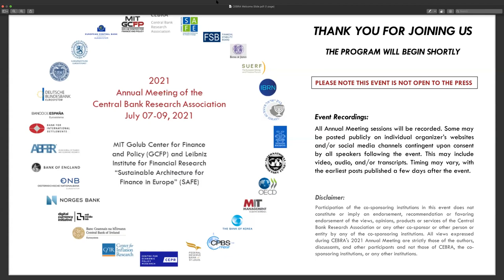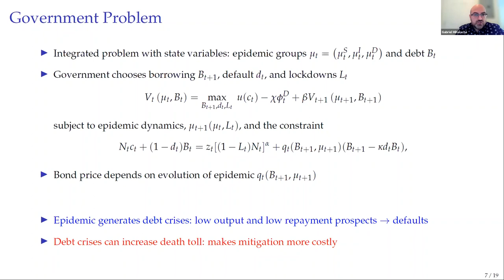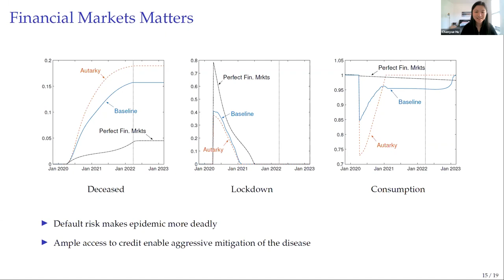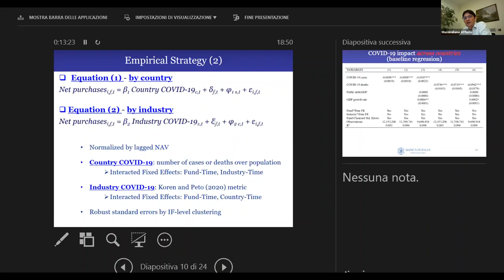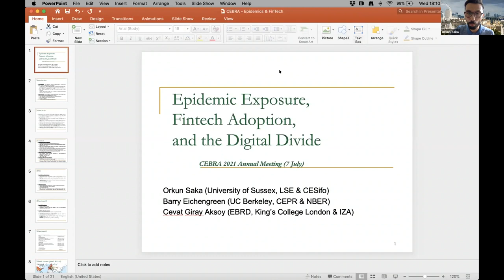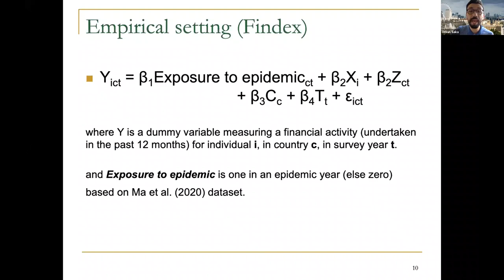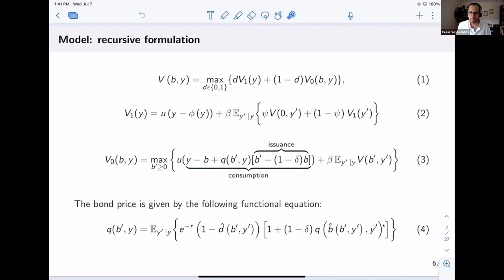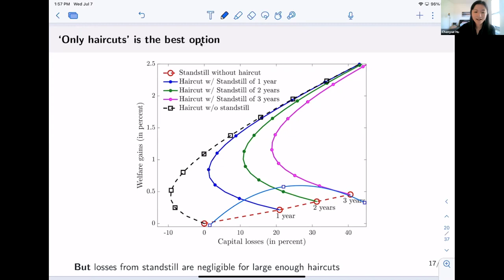CEBRA2021 - Session 14: COVID-19 Crisis and International Financial Architecture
CEBRA's 2021 Annual Meeting hosted by the MIT Golub Center for Finance and Policy

This session was organized by CEBRA’s International Finance and Macroeconomics Program (IFM).

Parallel Session I, Track A: International Economics, Session 14: COVID-19 Crisis and International Financial Architecture

Chair: Chenyue Hu (UC Santa Cruz)

Speakers: Gabriel Mihalache (Stony Brook University)
  "Deadly debt crises: COVID-19 in emerging markets"
  Joint with Yan Bai & Cristina Arellano

  Massimiliano Affinito (Bank of Italy)
  "When the panic broke out: COVID-19 and investment funds' portfolio rebalancing around the world"
  Joint with Raffaele Santioni (Bank of Italy)

  Orkun Saka (Sussex University & London School of Economics)
  "Epidemics, Infrastructural Disparities and FinTech Adoption"

  Cesar Sosa-Padilla (University of Notre Dame)
  "Sovereign Debt Standstills"
  Joint with Juan Carlos Hatchondo & Leonardo Martinez